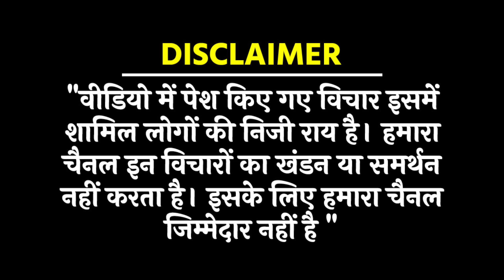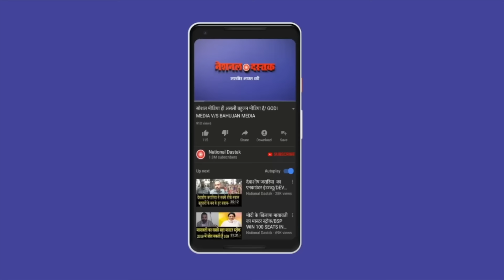जातिवादी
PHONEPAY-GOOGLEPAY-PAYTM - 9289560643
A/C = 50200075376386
IFSC = HDFC0000314
Reporter-
Editor- MUKESH KAIMOR
Camera person-